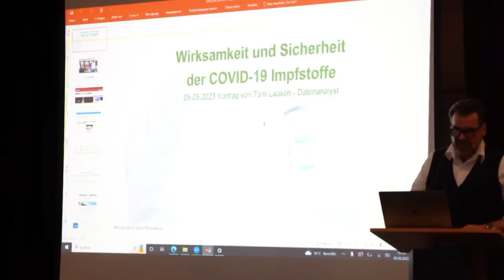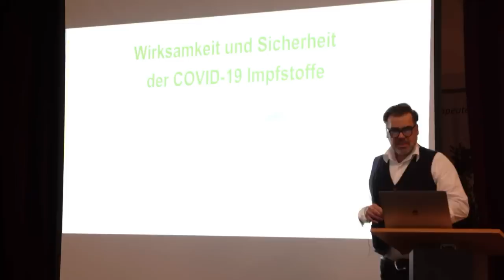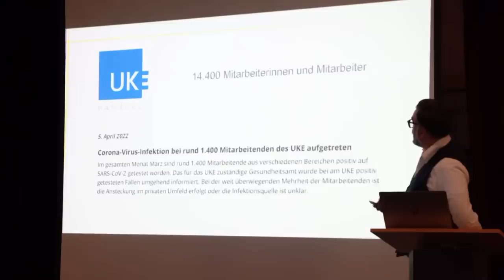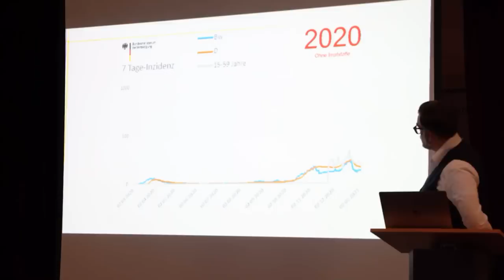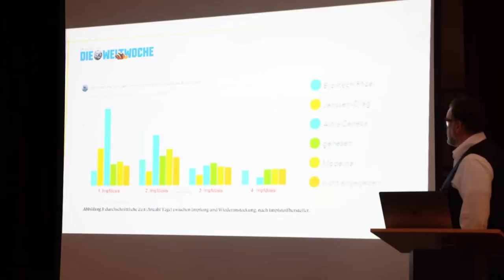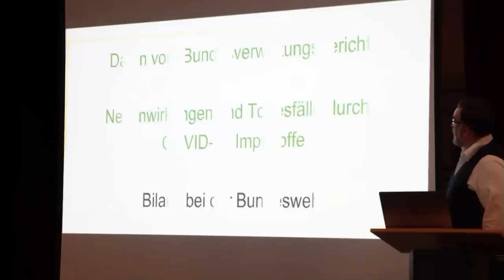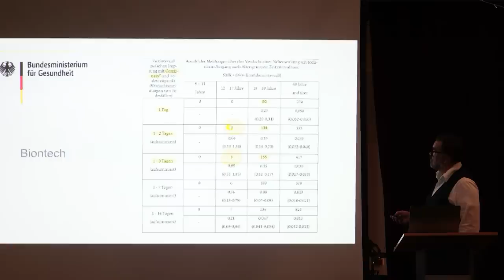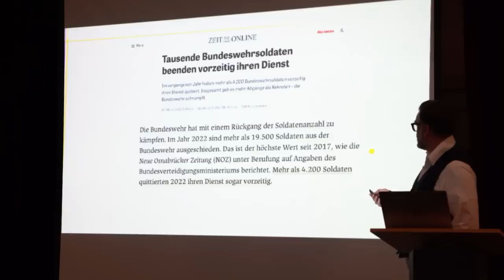Tom Lausen: Wirksamkeit und Sicherheit der COVID-19 Impfstoffe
Der Sachverständige und Datenanalyst Tom Lausen hat anhand von Daten des UKE und der Bundeswehr die Wirksamkeit der Corona-Impfung sowie deren Nebenwirkungen untersucht.

Bei der von der Ärztekammer akkreditierten Fortbildungsveranstaltung für Ärzte und Psychotherapeuten am 5. Mai 2023, ging es darum, wie wir aus dem Corona-Pandemiemanagement für zukünftige Pandemien lernen können. Referenten waren der Pathologe Prof. Arne Burkhardt, der Psychologe Prof. Christof Kuhbandner sowie der Onkologe Dr. med. Walter Weber. Der Marburger Kardiologen Prof. Bernhard Schieffer und der ehem. Gesundheitsminister von Schleswig-Holstein Dr. Heinrich Garg haben kurzfristig ihre Teilnahme abgesagt. Dafür sind dann der Immunologe und Pharmakologe Prof. Stefan Hockertz und der Datenanalyst Tom Lausen eingesprungen. Zusätzlich war Dr. Wolfgang Wodarg per Videokonferenz zugeschaltet.

Hinweis: Auf die Frage, warum ich eine Vortragsreihe hochlade, wo von Ansteckungen (=sind widerlegt), Antikörpern (=Fehldeutung), Immunsystem (=Hilfshypothese), Spike-Proteinen (=Fehldeutung) usw. die Rede ist, obwohl ich eine andere Sicht habe, führe ich hier in der Sprachnachricht aus

💶 Dieses Video wurde ermöglicht durch deine Unterstützung! So geht´s:
- Bitcoin: 3836EBjSXZRet6rsELy9kfa9zWUqEXqTEu
- Dash: XkkURh7UsKZRTmyHSfehk8iV1ZF7eLABDw
- Bankverbindung: auf Anfrage